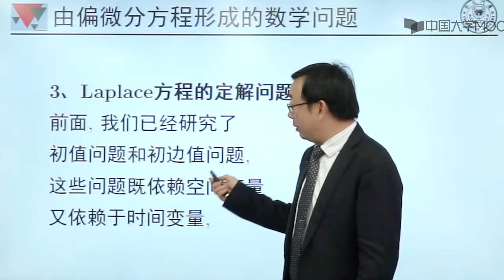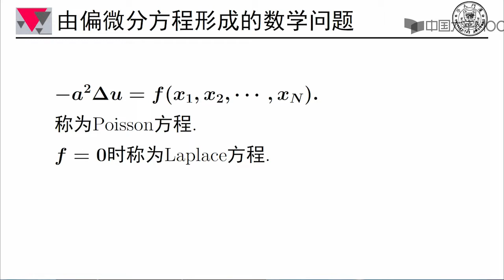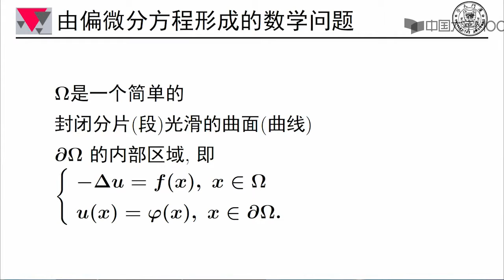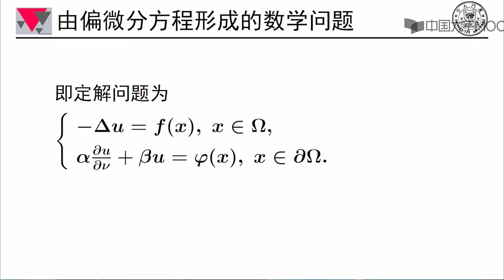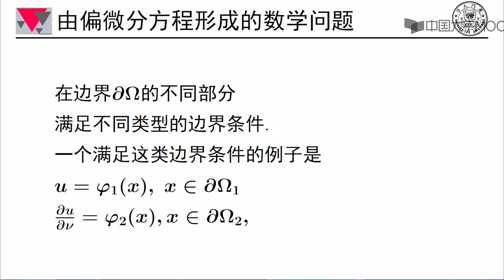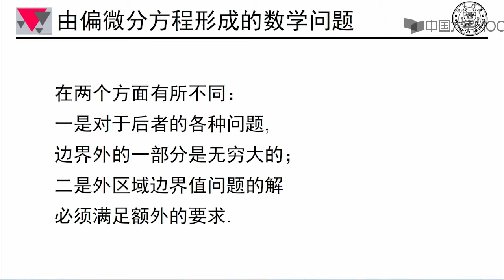7.4.4 Laplace定解问题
第1周  引言、数学建模与数学思想

第1讲 引言-何谓数学建模

第2讲 引言-确定性数学方法

第3讲 引言-不确定性数学方法

第4讲 引言-数学与现实

第5讲 引言-数学建模与各学科

第6讲 引言-数学建模与各行业

第7讲  引言-数学建模的多效性

第8讲 数学建模与数学思想-变量识别

第9讲 数学建模与数学思想-数学建模的步骤

第10讲 数学建模与数学思想-论文写作要求

引言、数学建模与数学思想PPT汇总

单元测验

第一周单元作业

第2周 初等数据处理方法

第1讲 简述方法论

第2讲 观察法与初等数学方法

第3讲 数据拟合方法

第4讲 插值方法

第5讲 拟合插值的MATLAB实现习题课

第二周单元测验

第二周单元作业

第3周 初等分析方法

第1讲 用积分思想建模

第2讲 用导数思想建模

第3讲 初等连续优化方法

初等分析方法单元测验

第三周单元作业

第4周 初等代数和几何方法

第1讲 初等代数方法

第2讲 初等几何方法

第4周 初等代数和几何方法单元测验

第四周单元作业

第5周 差分方程方法

第1讲 源头问题与当今应用

第2讲  差分方程的概念与建模方法

第3讲  案例分析

第五周 差分方程方法单元测验

第五周 差分方程方法单元作业

第6周 常微分方程方法

第2讲 数学思想与建模方法

第6周 常微分方程方法单元测验

第6周 常微分方程方法单元作业

第7周 偏微分方程方法

7.1 催生偏微分方程诞生的源头问题

7.2 偏微分方程在当今世界的应用

7.3 典型偏微分方程的建立

7.4 偏微分方程的基本概念与形成的数学问题

7.5 案例分析

第七周单元测试

第七周单元作业

第8周 变分法与最优控制方法

8.1 源头问题与当今应用

8.2变分思想与建模方法

第八周单元测试

第八周单元作业